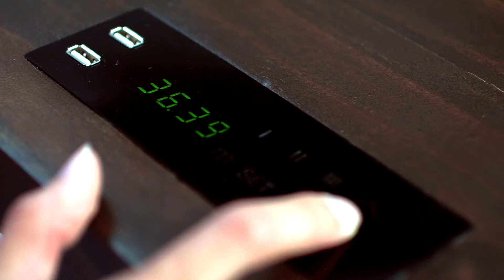Calca Table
Adjustable Table | Solid Timber | Bespoke Tables built to make you move!
Designed and built in sunny Singapore